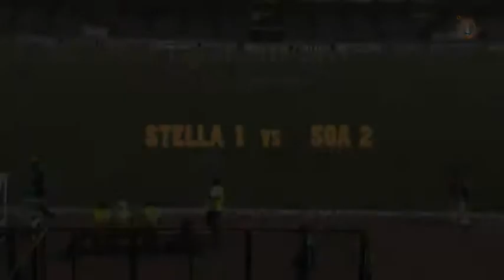PAD 12èj STELLA vs SOA